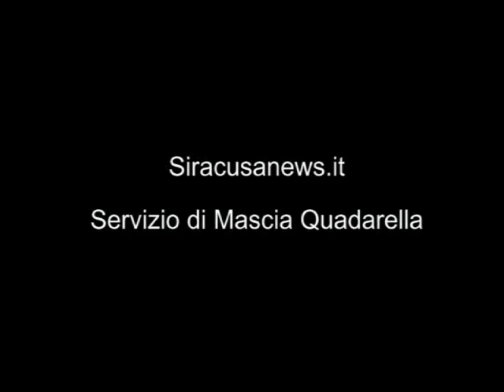La FLC si oppone alle nuove riforme che tolgono qualità al sostegno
La FLC -CGIL, nel corso di una conferenza stampa tenterà di fare il punto sulle nuove riforme che contribuiranno a dequalificare gli insegnanti di sostegno. Infatti, stando alle nuove indicazioni , gli insegnanti generali in esubero verranno nel corso dell'estate frettolosamente formati e andranno a coprire i posti di sostegno fino ad oggi appannaggio di precari specializzati. LA FLC vorrebbe intervenire preventivamente per evitare una guerra tra "poveri" in penuria di occupazione settoriale. Servizio di Mascia Quadarella